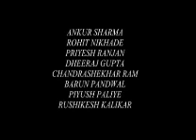HVPM VIDEOS COET ONE LOVE AMRAVATI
SONG- ONE LOVE
ADUIO ALBUM-BLUE
CAST-HVPM ENGINEERS GROUP
EDITED BY-Shailesh Sonare